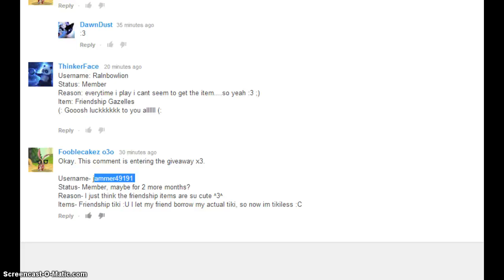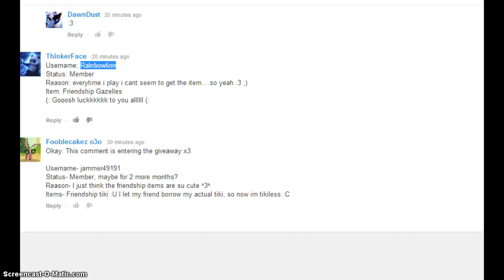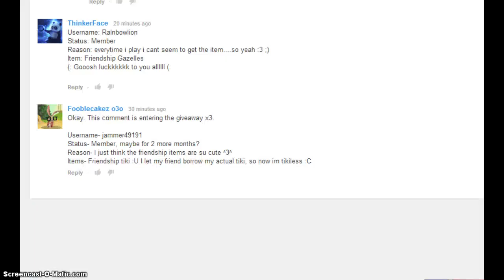Giving Away Friendship Things